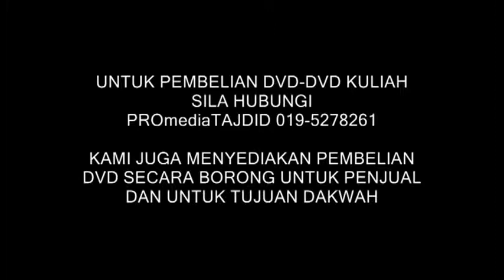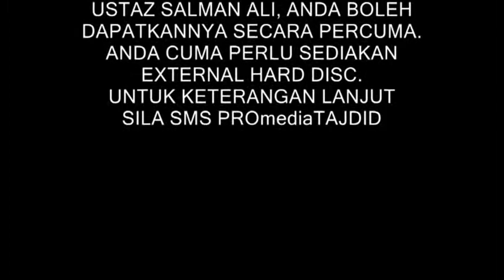Perjanjian Hudaibiyah-Ustadz Salman Ali Hafizhahullahu